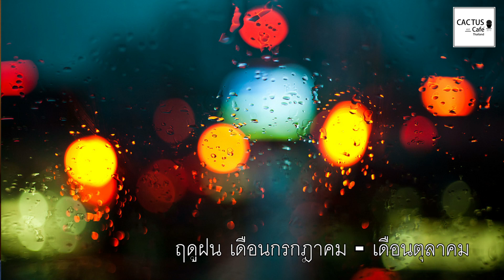CCT. EP.15 แดดเปลี่ยนทิศ กับ ฤดูที่แตกต่างมีผลต่อการเลี้ยงแคคตัสอย่างไร